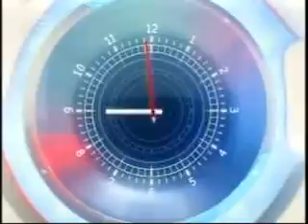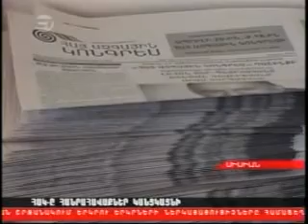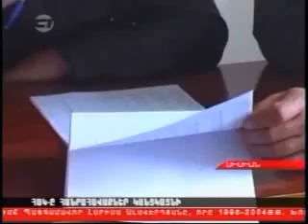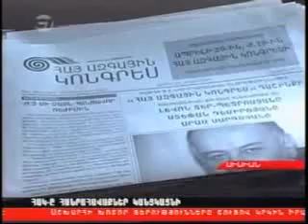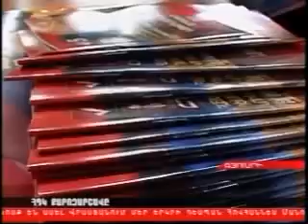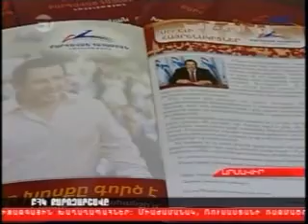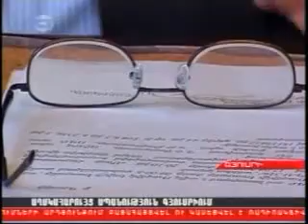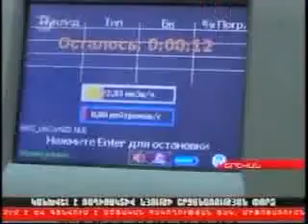H. Apr. 13, 2012